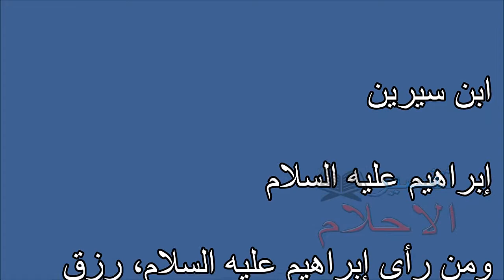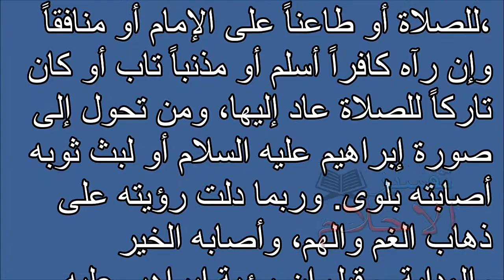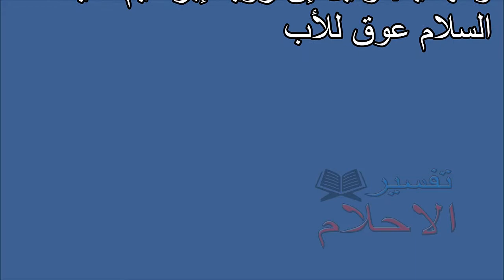Tafsir al ahlam | تفسير الاحلام إبراهيم عليه السلام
تفسير,
ابن سيرين,
تفسير احلام ابن سيرين,
تفسير حلم,
تفسير الاحلام للامام الصادق,
مفسر الاحلام,